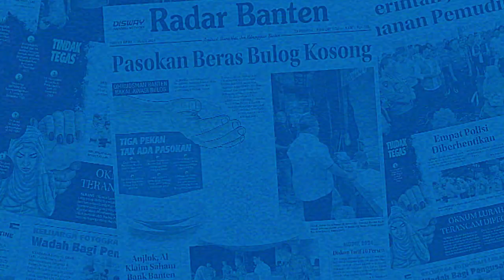Banjir di Puloampel: Rumah, Puskesmas hingga Jalan Raya Terendam | RADAR BANTEN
Badan Penanggulangan Bencana Daerah (BPBD) Kabupaten Serang merilis dampak banjir di Desa Puloampel, Kecamatan Puloampel, Kabupaten Serang, yang terjadi pada Selasa, 9 Juli 2024.

Reporter : Ahmad Rizal
Video      : Ahmad Rizal